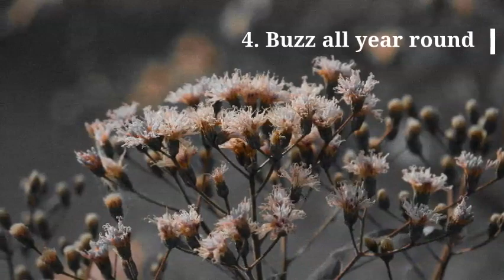The 7 Keys To Having A Buzzing Life (and reclaiming your get up and go)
If you’re feeling demotivated, bored or lacking get up and go here’s 7 tips about what to do.

Landscaping Your Life (LYL) – uses nature as our coach, nature’s landscapes as metaphors for our lives to make life more beautiful.

You’ll find this playlist helpful for demonstration of how a landscape can help you if you're stuck and don't know what to do

For more blog posts covering use of the Landscaping Your Life toolkit to release the blocks to moving forward

The LYL book Can’t see the wood for the trees, uses the LYL process at times when you’re stuck in a rut, up the creek without a paddle, feeling like a fish out of water, are treading water or feel like you’re going round in circles. Simply open the book, pick the chapter that resonates and read that chapter.